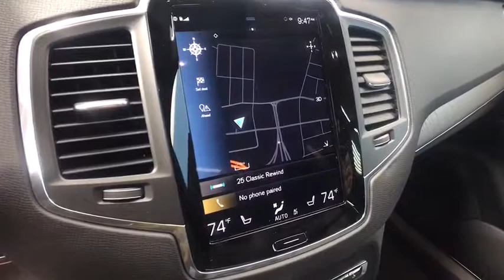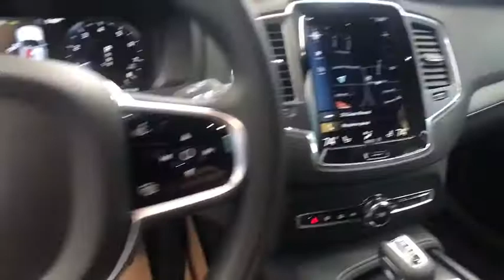2020 Volvo XC90 Hartford Glastonbury Longmeadow Farmington Simsbury CT E552474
Denim Blue New 2020 Volvo XC90 available in Hartford, Connecticut at Gengras Volvo East Hartford. Servicing the Glastonbury, Longmeadow, Farmington, Simsbury, CT area.